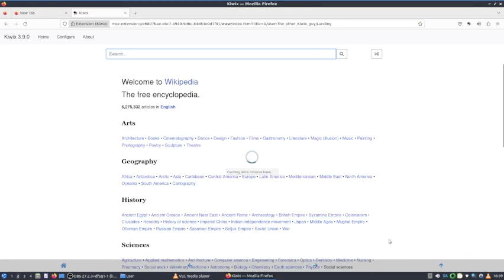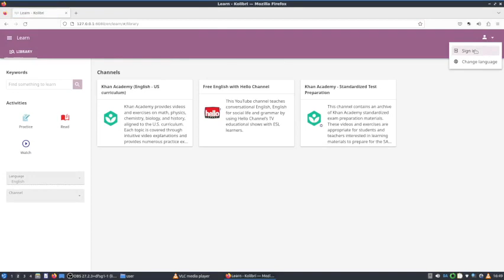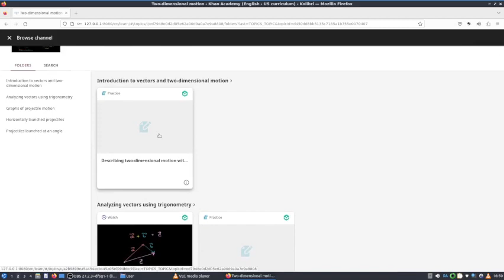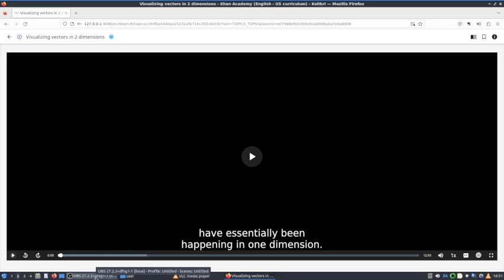Ole Tange - Offline free wikipedia on your laptop